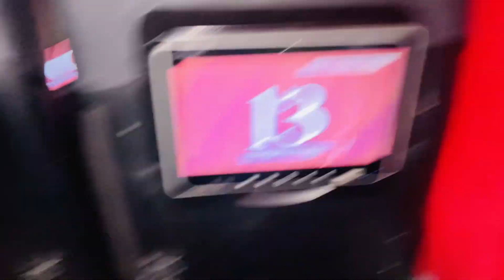Iphone📱Gift Kar Deye🎁Gift Dekhny Sari Family Baji Asia K Ghr Pounch Gye🥰